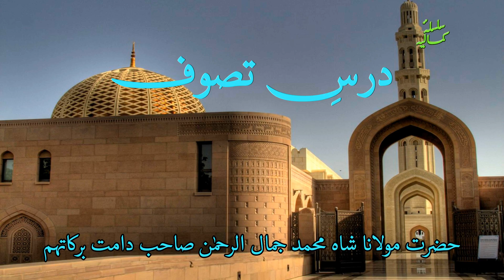Dars e Tasawwuf - 04 - Maulana Shah Jamal ur Rahman Sahab